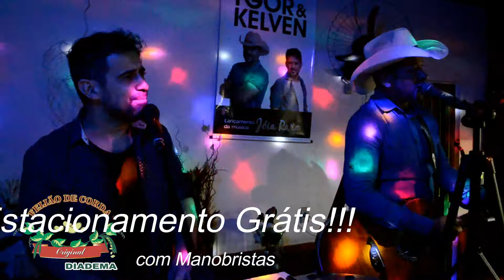Feijão de Corda Diadema O número 1 em comida típica do nordeste!!! Igor & kelven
Todos os domingos tem música ao vivo no Feijão de Corda Diadema!!! Esperamos por vocês!!! Av. Fábio Eduardo Ramos Esquivel, 841 - Centro de Diadema. 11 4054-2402.